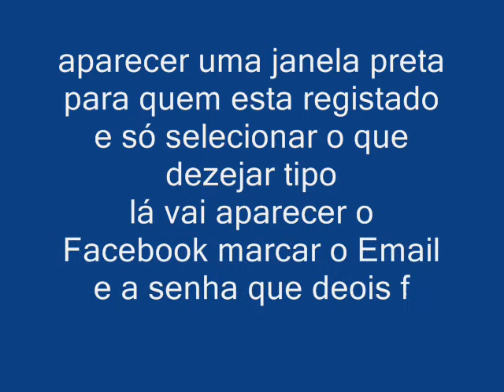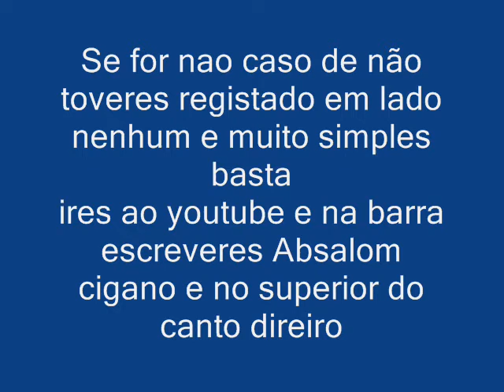Absalom cigano informação)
para quem quiser falar comigo pessoalmente irei deixar na sexta descrição do vídeo o link do meu Facebook